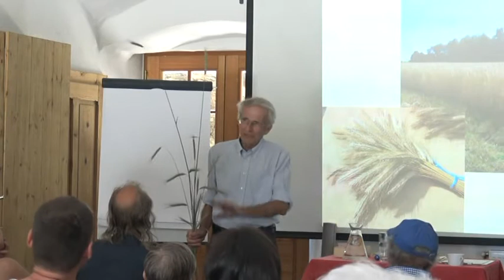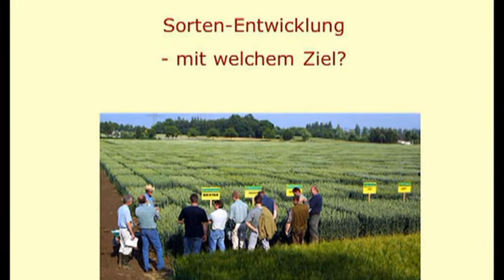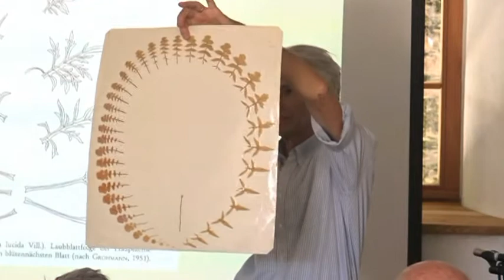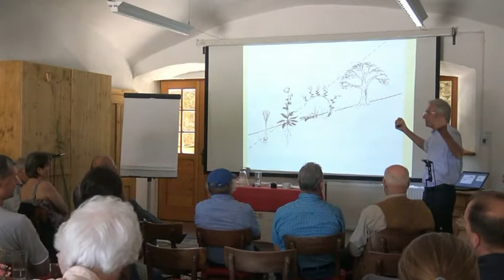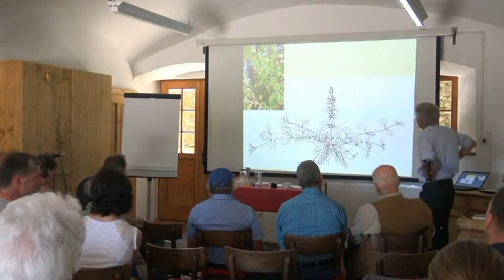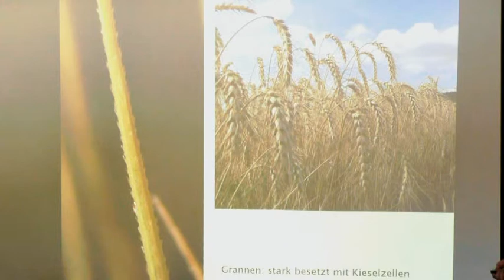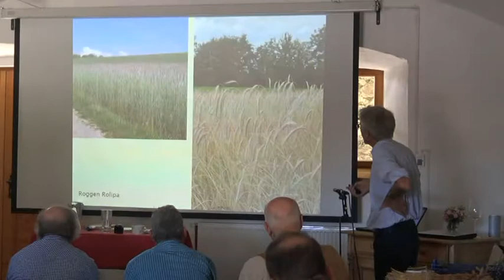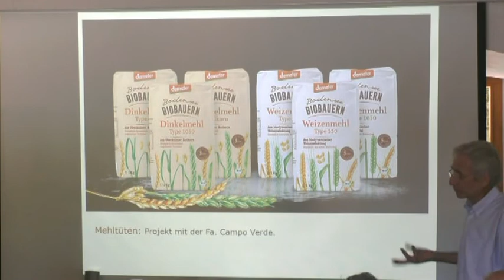Bäuerliche Souveränität durch eigenes Saatgut Seminar Dr.Heyden 2.Teil von 2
Dr.Bertold Heyden zeigte Wege und Methoden für die Biodynamische Pionierarbeit der Pflege und Vermehrung von Getreidehofsorten am  Demeterbetrieb Erian in Kraindorf bei St.Veit an der Glan in Kärnten. 2.Teil der Videodokumentation des Seminars vom 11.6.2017 hergestellt von Ing.Friedel Hans und Hannah Reichmann